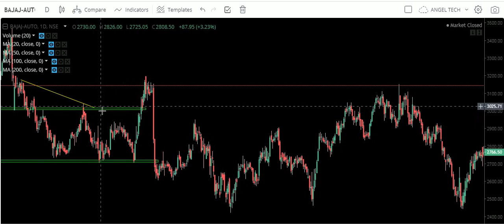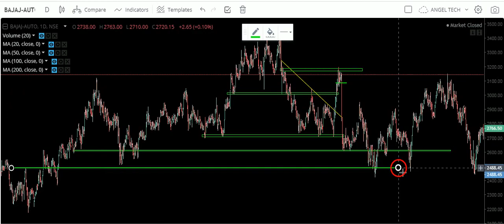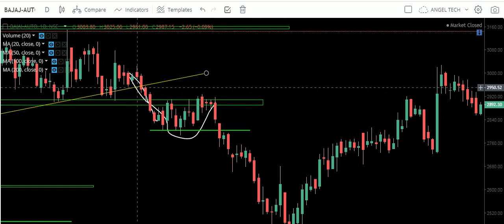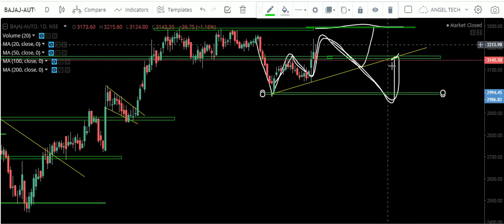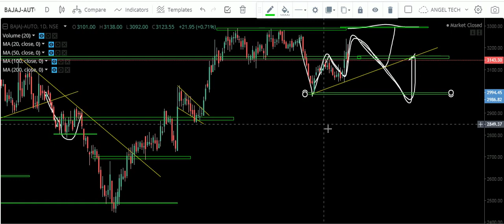BAJAJ AUTO | BAJAJ AUTO TECHNICAL ANALYSIS | BAJAJ AUTO CHART ANALYSIS | ANGEL TECH ANALYSIS